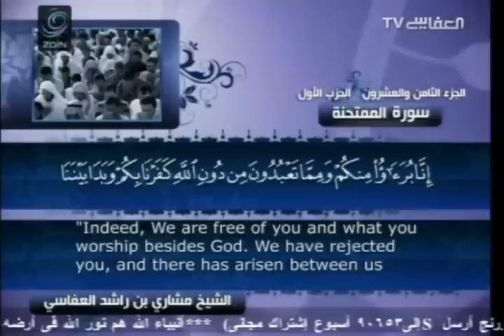Breathtaking recitation by Shaik Mishary Rashid Al-Afasy, effortless long breath.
This is a breathtaking recitation by Shaik Mishary Rashid Al-Afasy, he can recite effortlessly with very long breath.